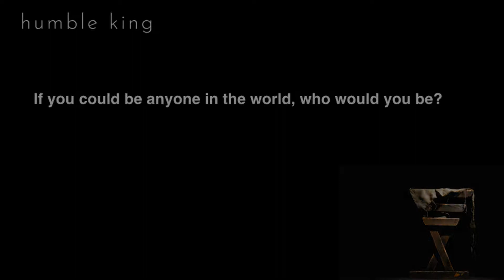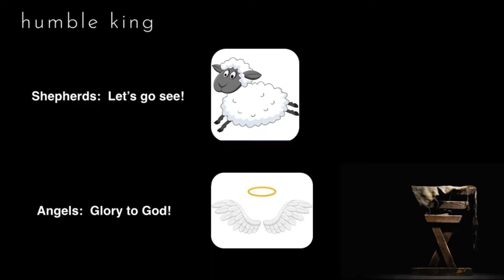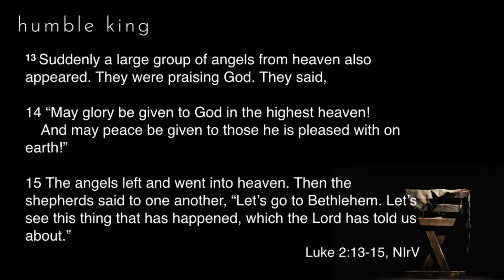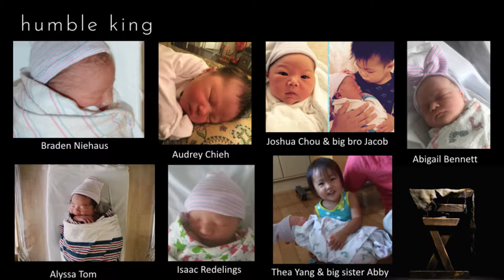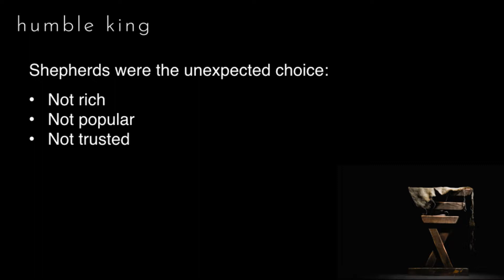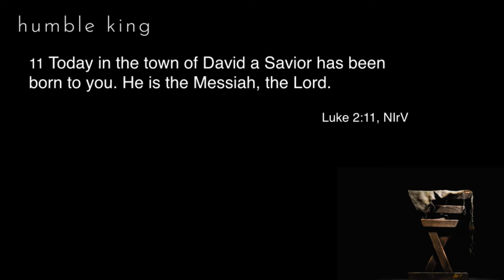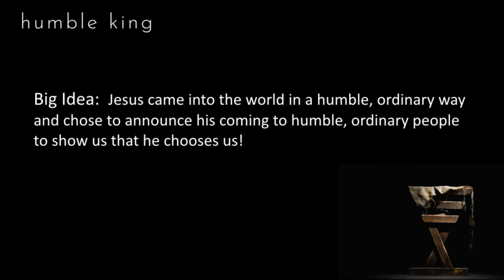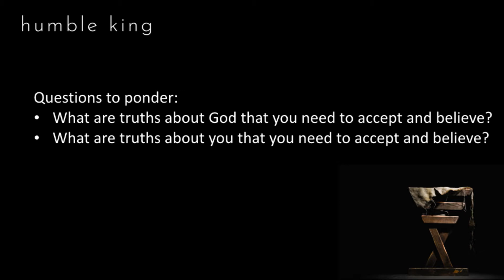The Humble King is Born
Series: Humble King
MaryAnn Nguyen-Kwok